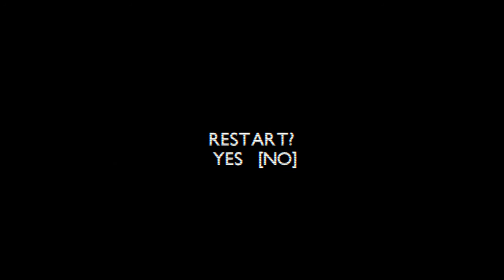The Nothing with queen faith 89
Author DDD Wares